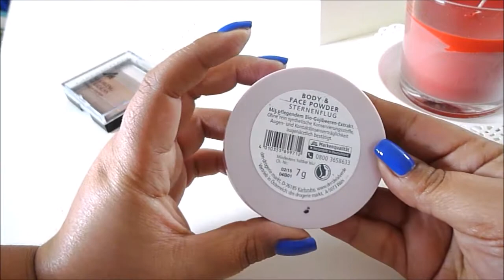Schminksammlung // Bronzer & Highlighter